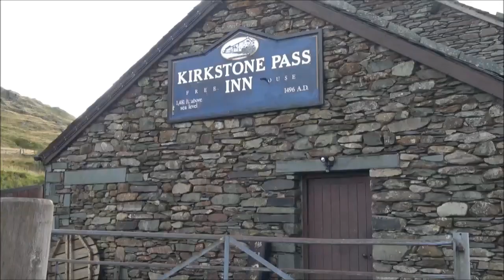Kirkstone Pass - Lake District - England